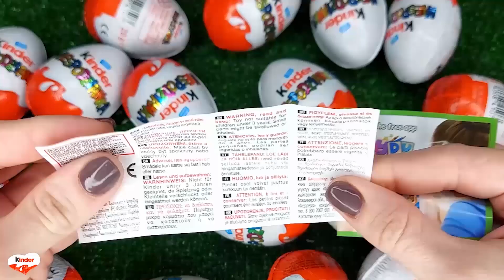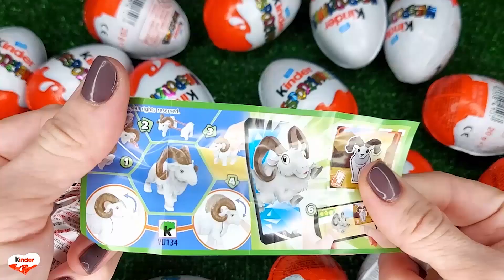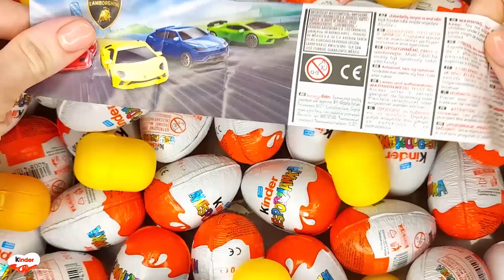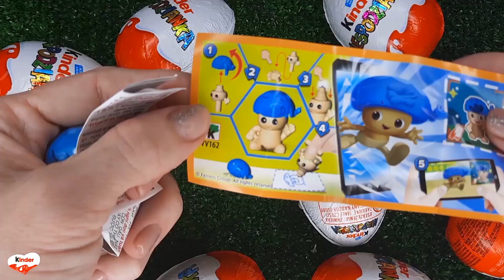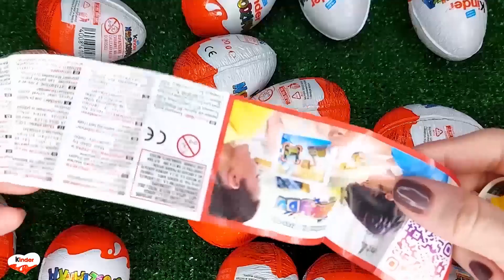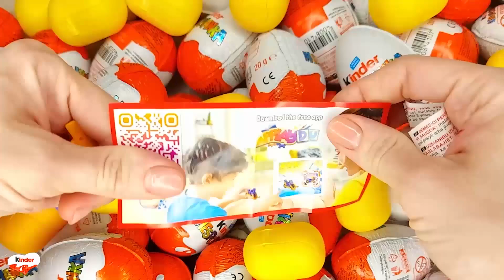NEW!!! 500 Yummy Kinder Joy Surprise Egg Toys Opening A Lot Of Kinder Joy Chocolate ASMR #5515